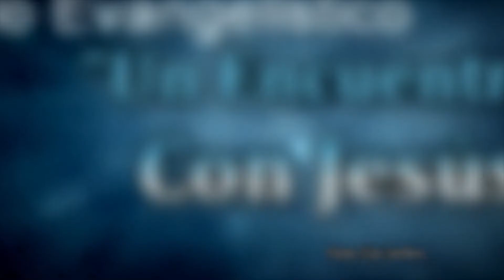Isaí, Abinadab. 1 Samuel 16:8